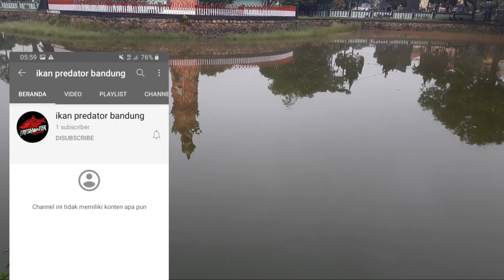Viral Bubu Payung Sampe Jebol Di Pasang Dari Malam Sampe Pagi